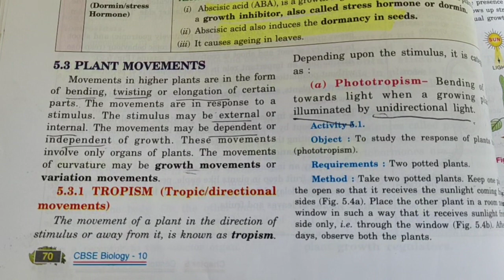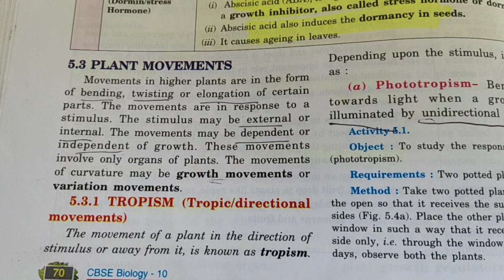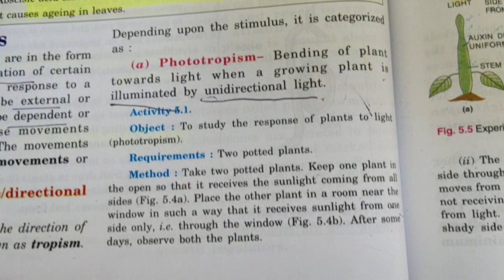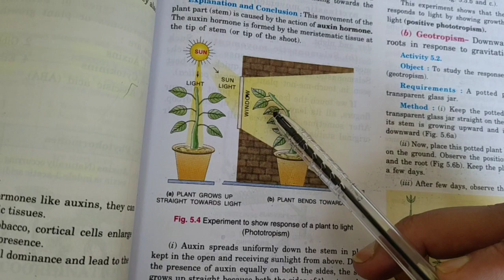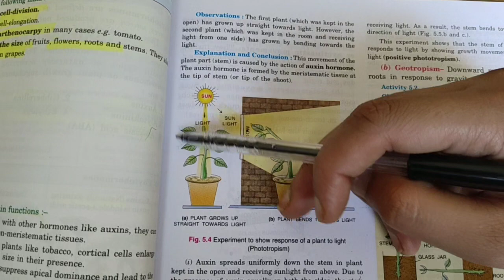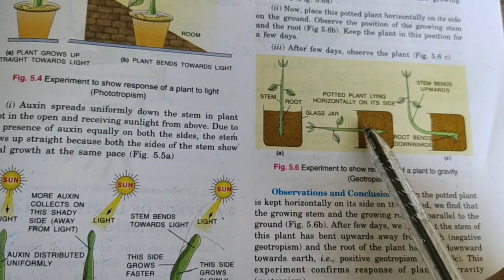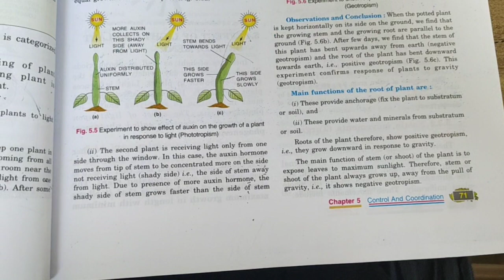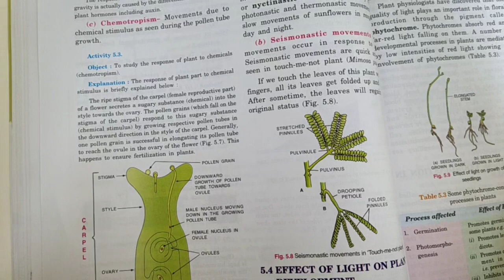plant movement#Tropism x#